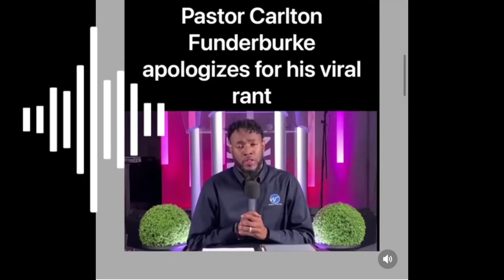Pastor Carlton Funderburke (Will he eva get they McDonald’s Money?)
My first question was Kansas City Kansas or Kansas City Mo ??? 🤣 It’sa Kansas City Thang 😂 I can recommend a good church , Not all Churches/ Pastors are like this. I’m not a journalist .***Also If you have a YouTube channel and you have been watching mine please let me know so I can watch yours ‼️I love watching other YouTubers on my free time while I cook and clean and when I’m not recording myself. I love to connect so don’t be afraid lol. I watch a wide range of things so it doesn’t have to be just Vlogs. ……….Frequently Asked Questions: Camera: IPhone XR (Videos) SonyA600(Pictures). Editing Software: CapCut📍 Location: Atlanta, GA Ethnicity: Black & Hispanic (Mexican)